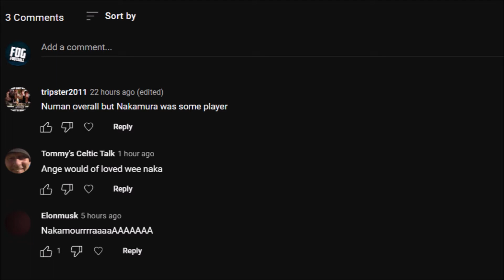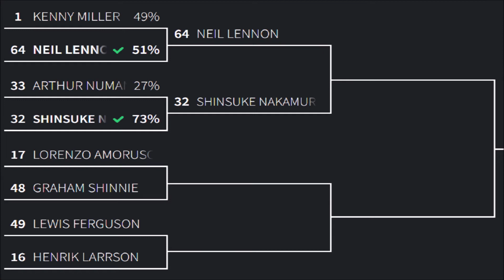ARTHUR NUMAN VS SHINSUKE NAKAMURA | SPFL PLAYER OF THE CENTURY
IT'S ANOTHER MATCH UP BETWEEN RANGERS AND CELTIC, WHEN NUMAN FACES OFF AGAINST NAKAMURA FOR A PLACE IN ROUND 2!